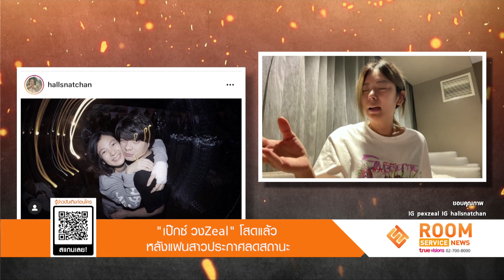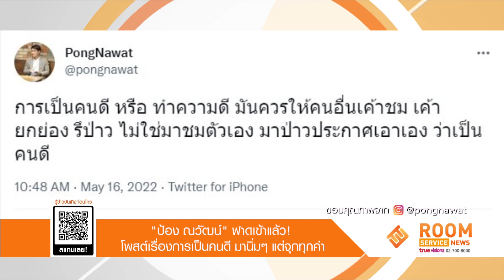LIVE! Room Service News |19-05-65|“ป้อง ณวัฒน์”ฟาดเข้าแล้ว! โพสต์เรื่องการเป็นคนดี นิ่มๆ แต่จุกทุกคำ